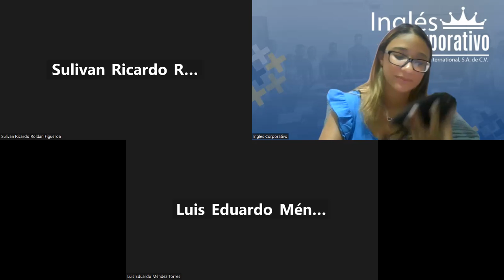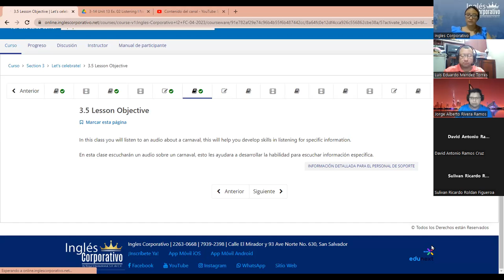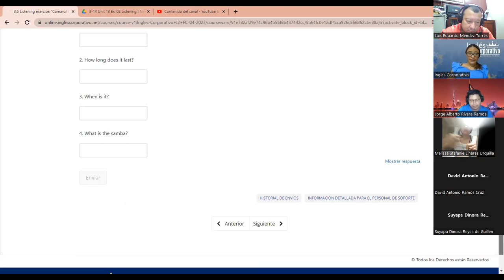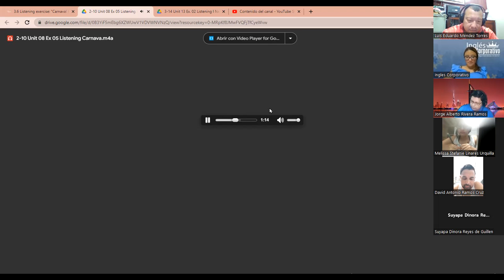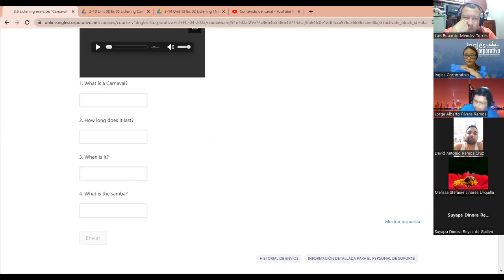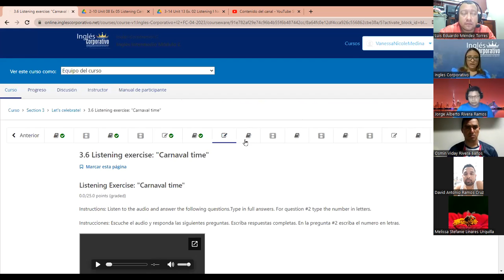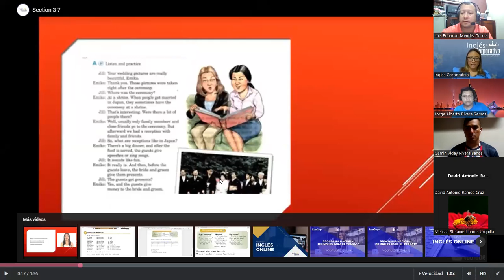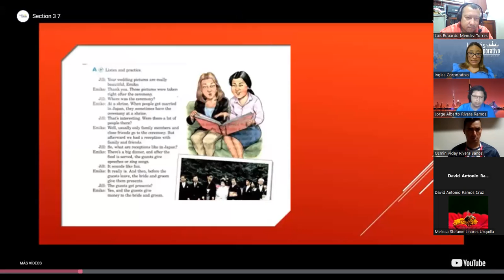SESION 6 - 25 -04- 2023 - I2-01-8-9-PM-04-23 -MEDINA - CONVERSATION WEDDING DAY + SPEAKING PRAC